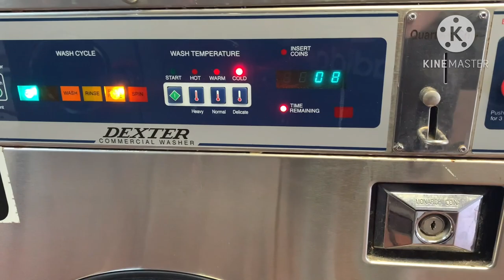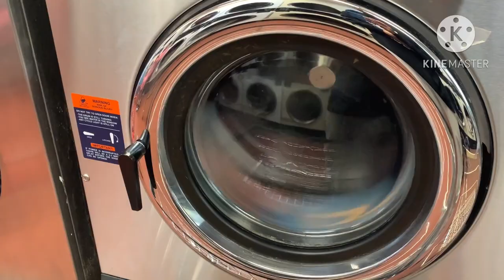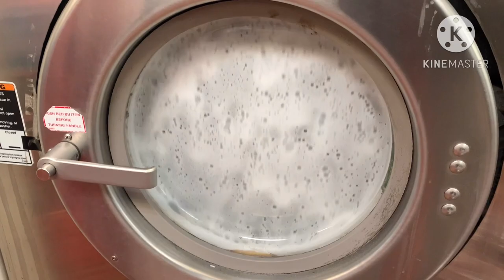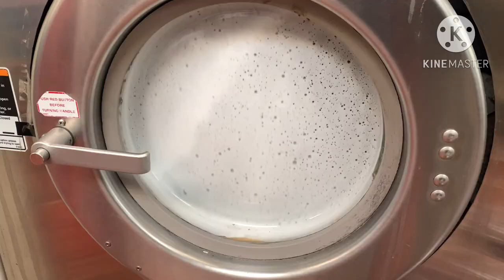Laundromat day Episode 23 Afternoon washers action with Speed Queen and Dexter